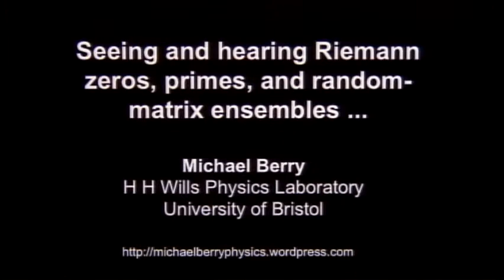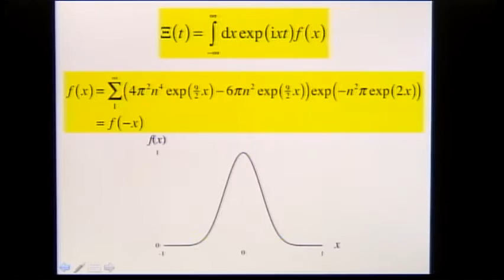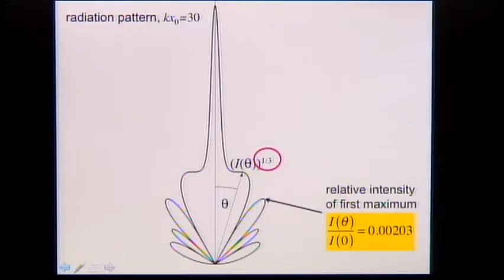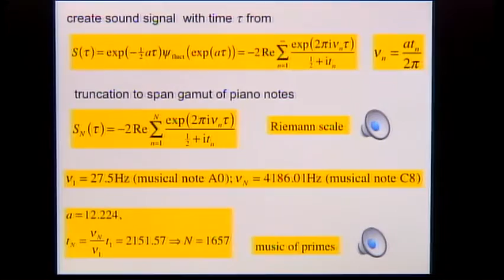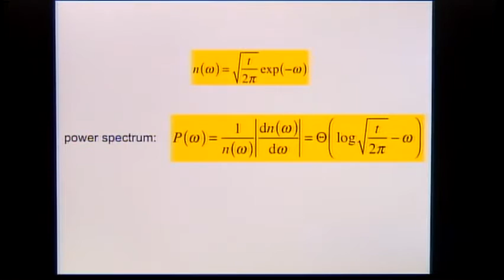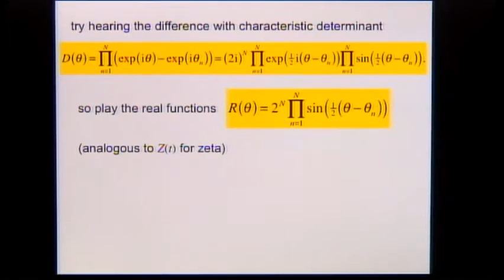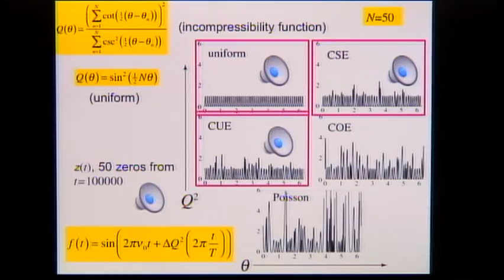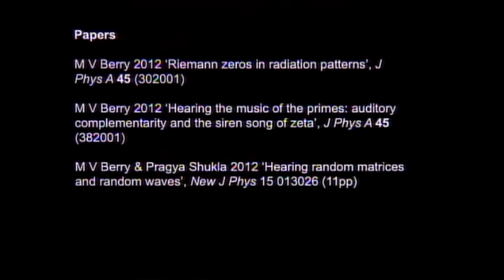International Conference in Number Theory and Physics - Opening - Michael Berry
International Conference in Number Theory and Physics

This school and conference aims to bring together mathematicians (from number theory and algebraic geometry,…) and theoretical physicists (from Quantum Chaos, QFT and String Theory,…). The first week will be aimed at introductory minicourses and introductory lectures in several topics on Number Theory and Physics. And the second week will focus on research lectures and advanced level minicourses aimed at graduate students and researchers at all levels.

The main purpose of the school and conference is to bring together leading researchers in number theory and physics, to foster further mutually beneficial interaction between Number Theory and Physics.

The school will be made of a series of plenary lectures, short lectures and minicourses in different subjects on Number Theory and Physics. One of the aims of this school is to discuss the recent developments in a wide range of topics at the crossroads between Number Theory and Physics. The main topics to be covered in this conference are:

- Number Theory and Random Matrices
- Number Theory over Function Fields and Riemann Hypothesis for Curves
- Modular Forms, Mock Modular Forms and Generalizations
- String Theory, String dualities and automorphic forms
- Quantum Field Theory for Mathematicians and Number Theorists
- Quantum Chaos, Arithmetic Quantum Chaos and Number Theory
- Noncommutative Geometry in Number Theory and Physics
- Polylogarithms, Multiple Zeta Values and Pertubative Physics
- Mirror Symmetry, Calabi-Yau Manifolds and Zeta Functions
- Prime Numbers and recent developments
- AdS/CFT and arithmetic